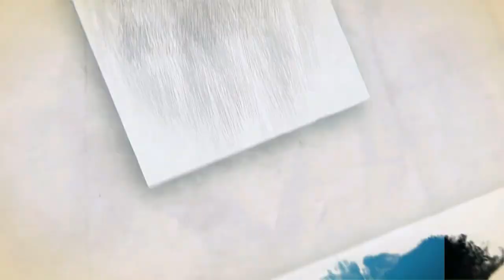6 Karumpalur Veerapathira Swami nadagam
4 Karumpalur Veerapathira Swami nadagam